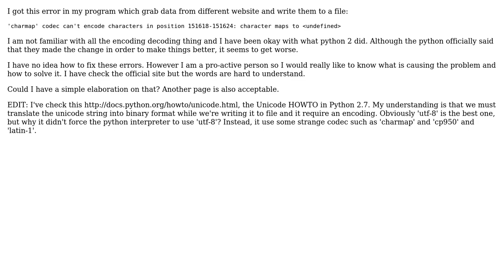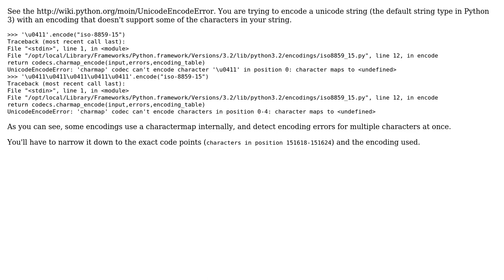Software Engineering: understanding the encoding scheme in python 3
With thanks & praise to God, and with thanks to the many people who have made this project possible! | Content (except music & images) licensed under CC BY-SA | Music | Images & others | With thanks to user Martijn Pieters user lamwaiman1988 and the Stack Exchange Network Trademarks are property of their respective owners. You are responsible for your own actions.